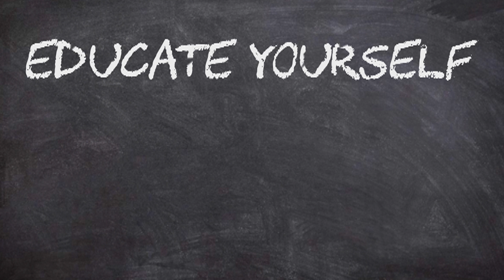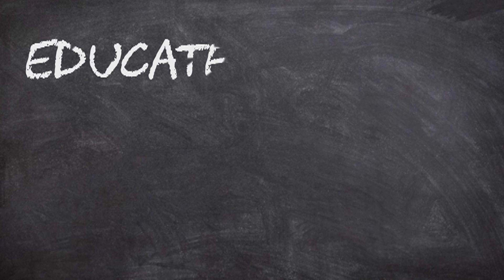Alcoholen in cosmetica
Nu de terrassen weer openmogen en de wijntjes weer rijkelijk vloeien, moet ik met Educate Yourself toch wel volgen. Daarom gaat deze video van vandaag over alcoholen! Niet in wijn (saaaai), maar wel in cosmetica.

(Dikke duim voor Rani trouwens, om al in februari in te schatten dat alcohol weer een actueel onderwerp ging zijn vandaag.)